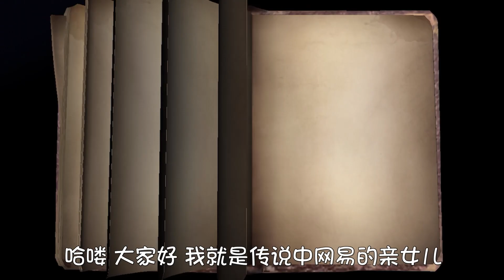第五人格：当你威胁网易给你金光，抽奖时会发生什么？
💗如果願意，請分享視頻。 我需要你的支持💜谢谢大家[鼓掌]💙
😘 每天都有新影片!! 第五人格：当你威胁网易给你金光，抽奖时会发生什么？